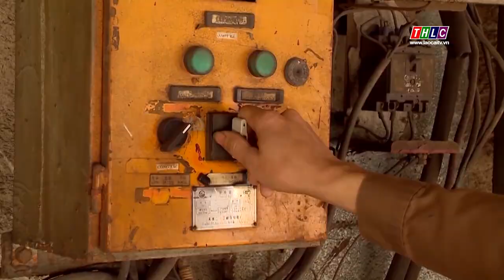Doanh nghiệp mong muốn Chính phủ tiếp tục đồng hành | THLC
Laocaitv.vn - Toàn quốc hiện có 676 doanh nghiệp Nhà nước đang nắm giữ số tài sản trị giá hơn 3,8 triệu tỷ đồng. Cùng với sự nỗ lực của chính mình, sự đồng hành của Chính phủ là động lực giúp họ vượt khó, tự tin phát triển.
Đài Phát thanh - Truyền hình Lào Cai